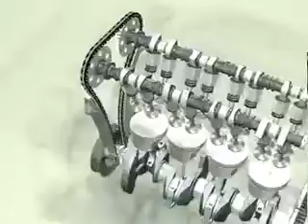Dica Dayco 02 - Tensionamento E Desalinhamento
Saiba como aplicar e tensionar corretamente a correia para veículos FIAT com motores 1.6 16V e 1.9 16V